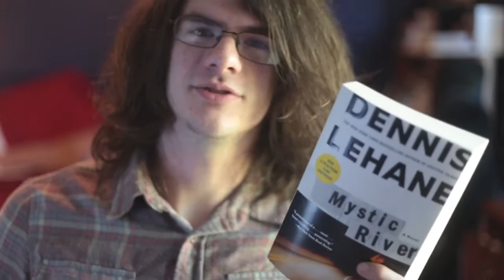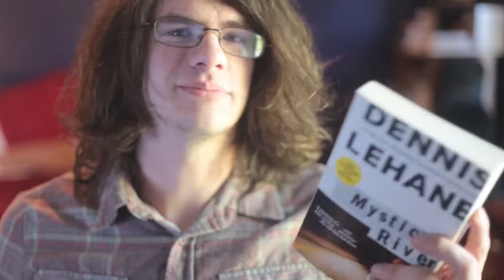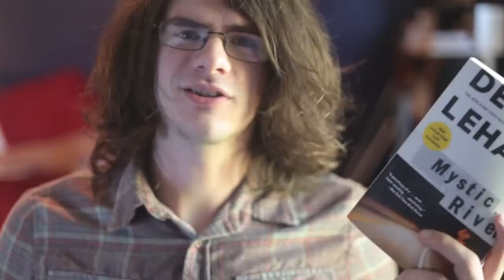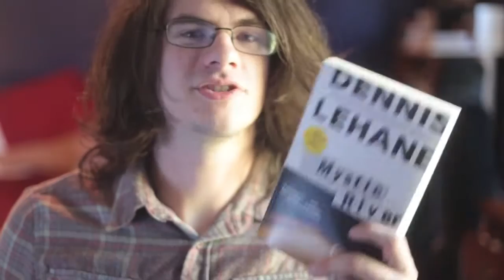Mystic River by Dennis Lehane | Review & Book-to-Movie Comaprison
Spoiler free review of Mystic River by Dennis Lehane and a comaprison/review of its film adaptation directed by Clint Eastwood. Let me know if you've read this or if you want to read it.